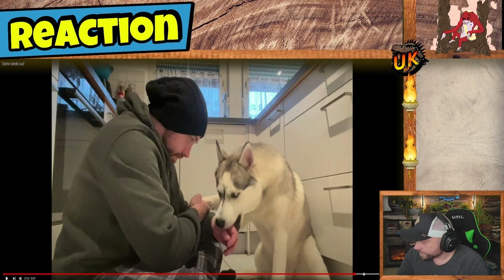Mein erster YouTube Film! Das war das Konzept, das habe ich schon gedreht.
Vor einiger Zeit habe ich an einem interaktiven YouTube Film gearbeitet, in welchem ihr selbst entscheiden konntet, wie es weiter geht. In diesem Video zeige ich euch das Konzept und erkläre euch, wie ich mich das gedacht habe.